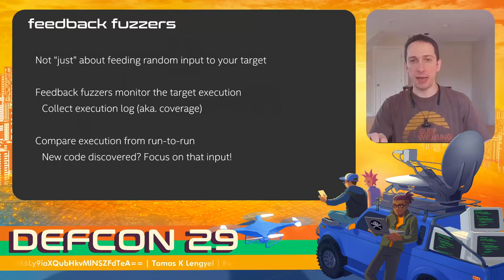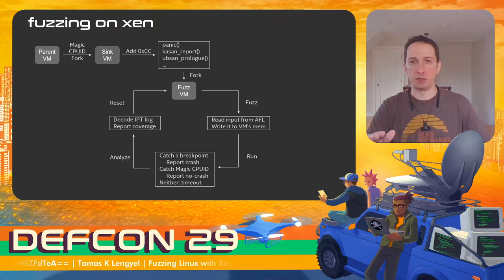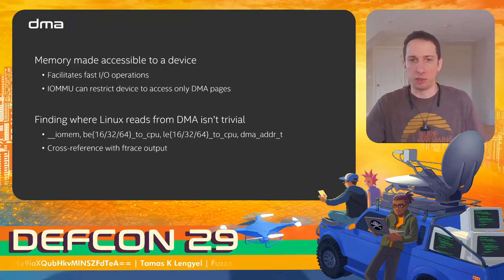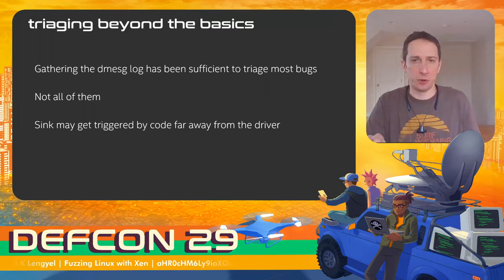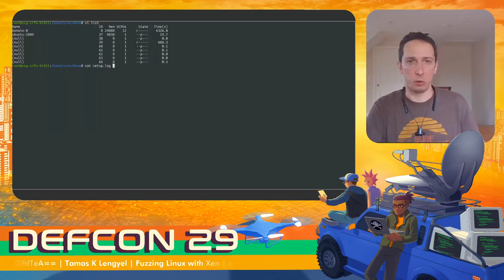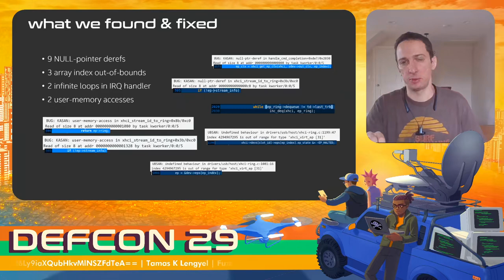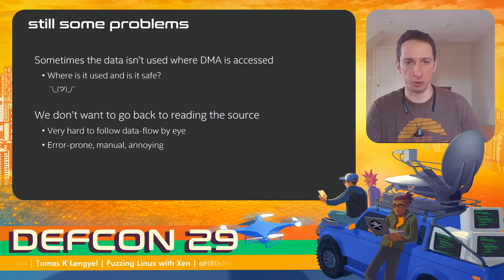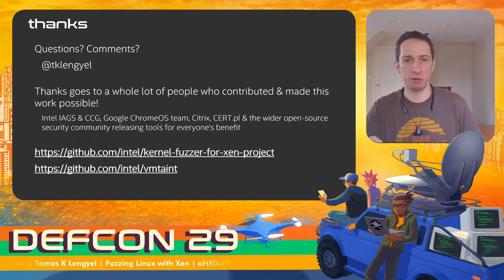DEF CON 29 - Tamas K Lengyel - Fuzzing Linux with Xen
Last year we've successfully upstreamed a new feature to Xen that allows high-speed fuzzing of virtual machines (VMs) using VM-forking. Recently through collaboration with the Xen community external monitoring of VMs via Intel(r) Processor Trace has also been upstreamed. Combined with the native Virtual Machine Introspection (VMI) capability Xen now provides a unique platform for fuzzing and binary analysis.

To illustrate the power of the platform we'll present the details of a real-world fuzzing operation that targeted Linux kernel-modules from an attack-vector that has previously been hard to reach: memory exposed to devices via Direct Memory Access (DMA) for fast I/O. If the input the kernel reads from DMA-exposed memory is malformed or malicious - what could happen?

So far we discovered: 9 NULL-pointer dereferences; 3 array index out-of-bound accesses; 2 infinite-loops in IRQ context and 2 instances of tricking the kernel into accessing user-memory but thinking it is kernel memory. The bugs have been in Linux for many years and were found in kernel modules used by millions of devices. All bugs are now fixed upstream.

This talk will walk you through how the bugs were found: what process we went through to identify the right code-locations; how we analyzed the kernel source and how we analyzed the runtime of the kernel with Xen to pinpoint the input points that read from DMA. The talk will explain the steps required to attach a debugger through the hypervisor to collect kernel crash logs and how to perform triaging of bugs via VM-fork execution-replay, a novel technique akin to time-travel debugging. Finally, we'll close with the release of a new open-source tool to perform full-VM taint analysis using Xen and Intel(r) Processor Trace.